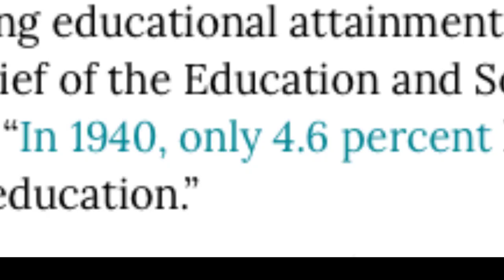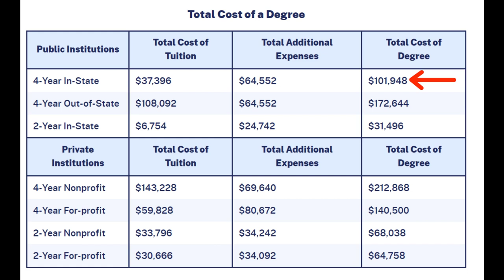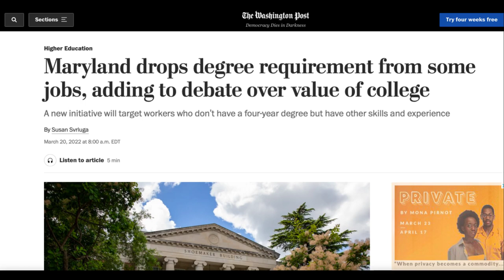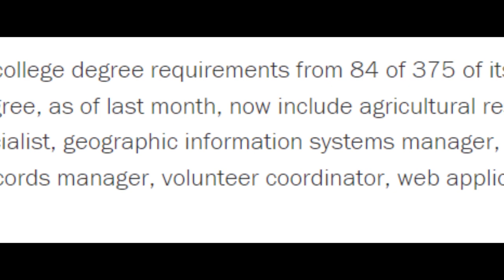1000s of Government Jobs Surprisingly No Longer Require Degrees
Thousands of goverment jobs no longer require a four year degree which creates more opportunities to everyone with high school diplomas and GEDs. In this video, I will discuss different local governments making the decision to drop the four year degree requirement. The decision is in part to address labor shortages and also to increase the appliciant pool to all demographics regardless of educational background. Let me know how you feel about a college education below.